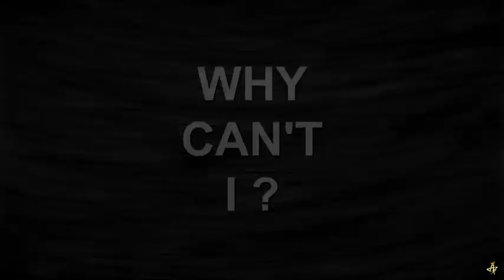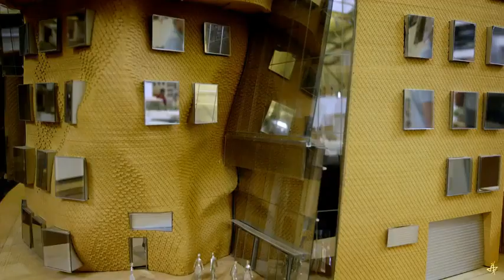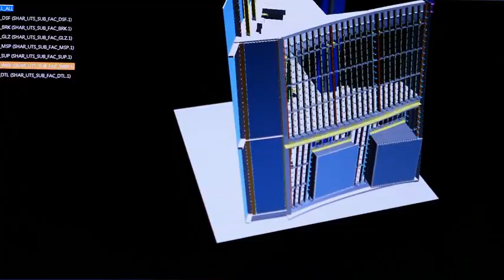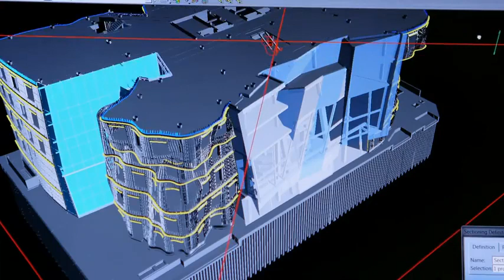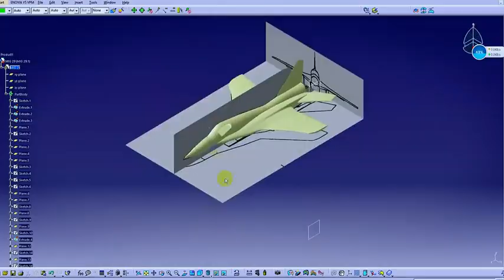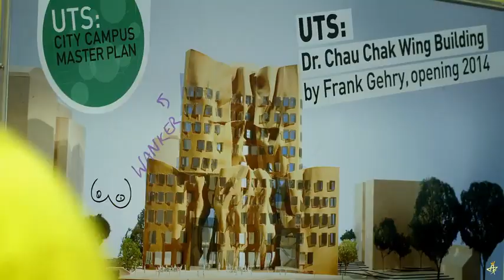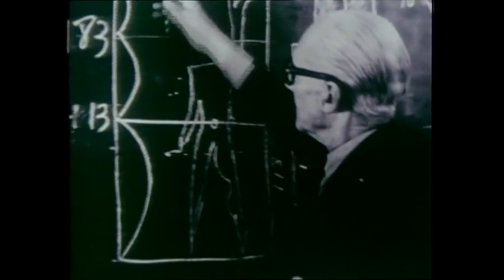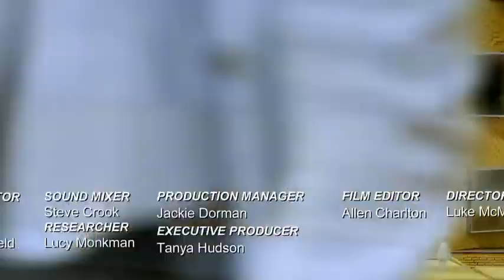Frank Gehry The Architect • BBC%2FABC MMXV